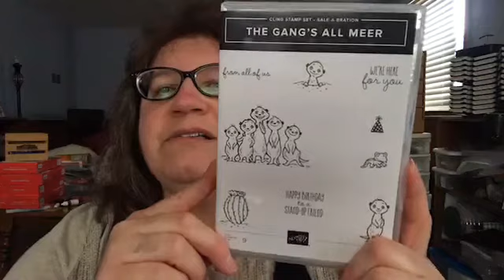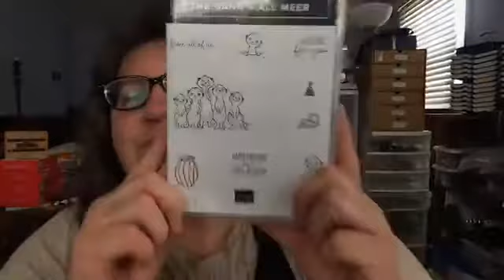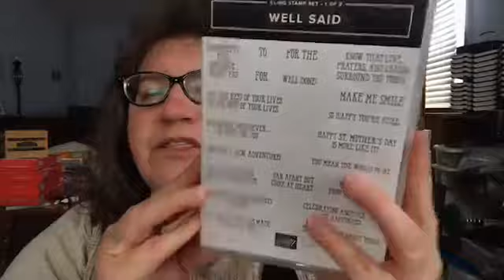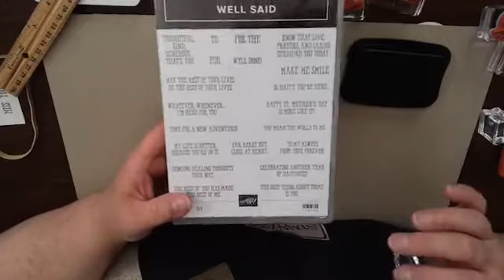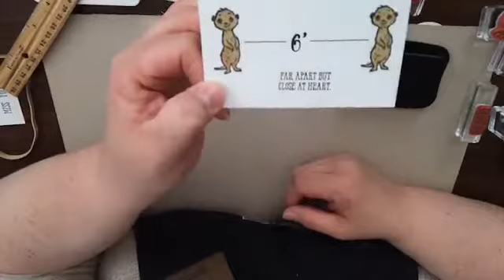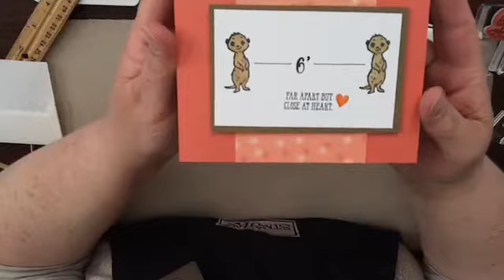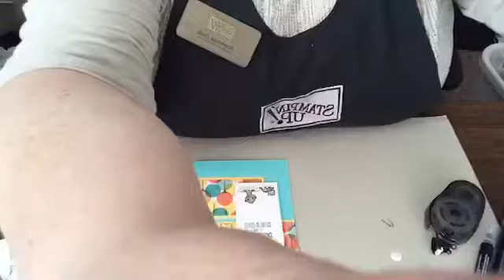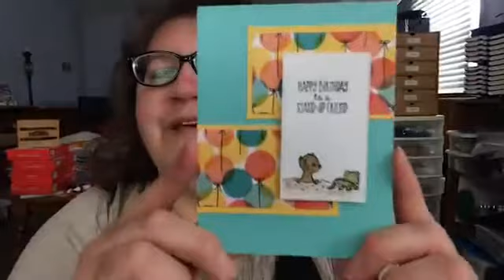Facebook Live! with The Gang's All Meer!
I HAD to show the Meerkats in this "social distancing" card I've seen online. They are too funny! If you still need this set, you need to place a $50 order by tomorrow. It's Sale-a-Bration (SAB) item--free with $50. SAB ends tomorrow!

Reminders:
* Today, 3/30, is the deadline to join a Secret Stampers Group (like Secret Sisters).
* Tomorrow, 3/31, I'm hosting a ZOOM Virtual Crafting Night, 7pm ET. If you weren't invited but would like to join me, email or message me and I'll send you an invite.
* TOMORROW IS ALSO THE END OF SALE-A-BRATION (SAB)!!! Get your freebies before they're gone!

Quick measurements:

Terracotta Tile base: 5 1/2" x 8 1/2"; scored at 4 1/4"
Soft Suede layer: 4 1/4" x 2 3/4"
Whisper White: 4" x 2 1/2"
DSP: 3" x 4 1/4"

Coastal Cabana base: 5 1/2" x 8 1/2"; scored at 4 1/4"
Daffodil Delight layers (2): 3 1/8" x 2"
DSP (2): 3" x 1 3/4"
Whisper White--die cut with Stitched Rectangles Dies: approx 2" x 3 1/2" before cutting

Product used:
#152294 The Gang's All Meer, FREE with a $50 order during SAB
#146676 Make a Difference, $27, pg 158 (Annual Catalog)
#148796 Well Said, $45, pg 47 (Annual Catalog)
#148551 Stitched Rectangles Dies, $35, pg 196 (Annual Catalog)
#151313 Birthday Bonanza DSP, $11.50, pg 33 (Jan-June MiniCatalog)